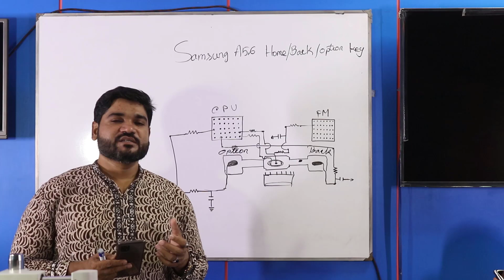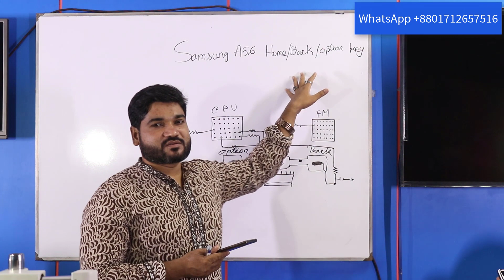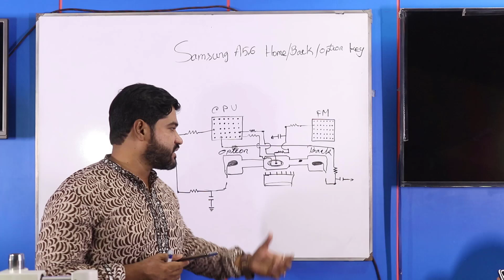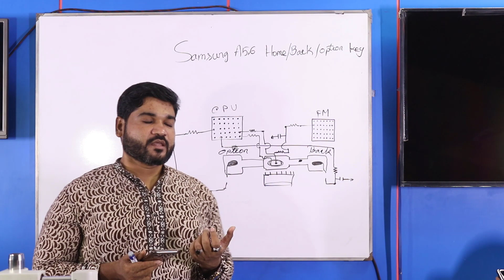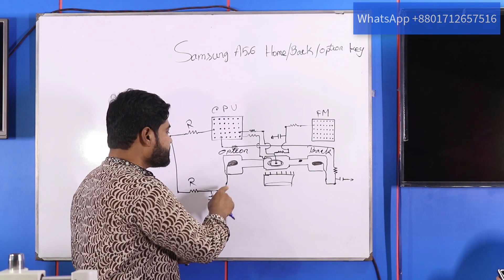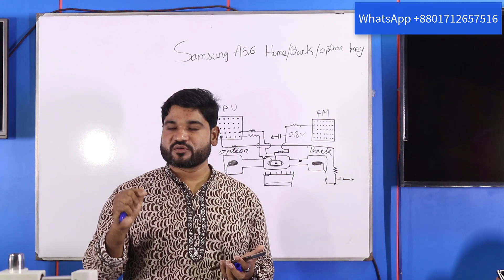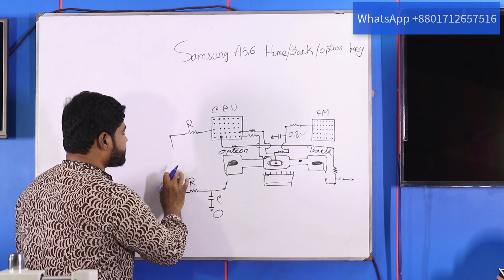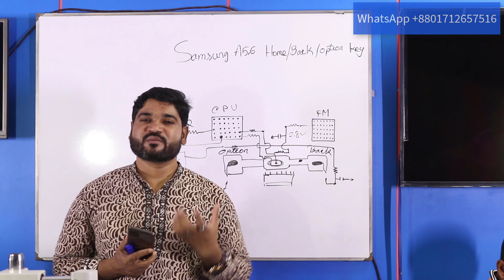প্রয়জনীয় লাইন কোথায় থেকে আসে? Samsung Back/Home/Option damage... how to repair